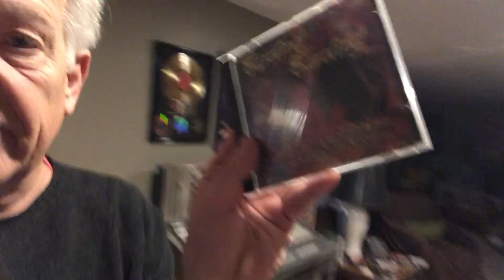December 19, 2021 - "Sounds Like He's in a Stuckey's Men's Room"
Merry Christmas from Avon, Indiana, where I'm spinning some obscure holiday music.